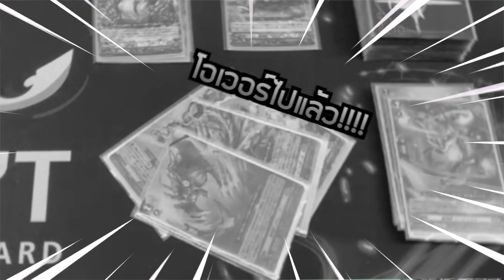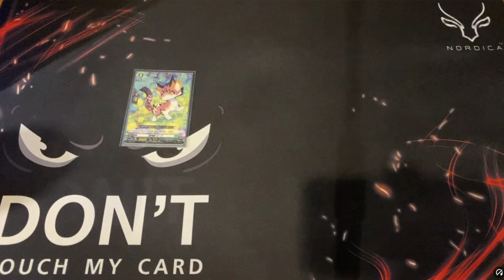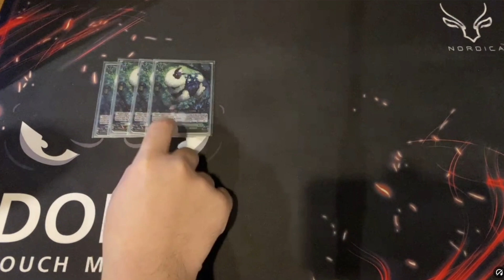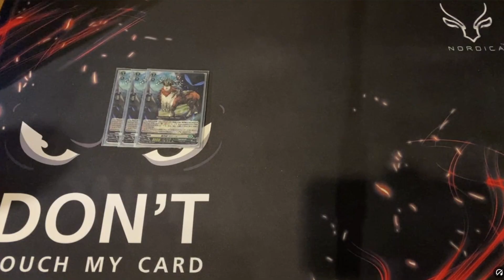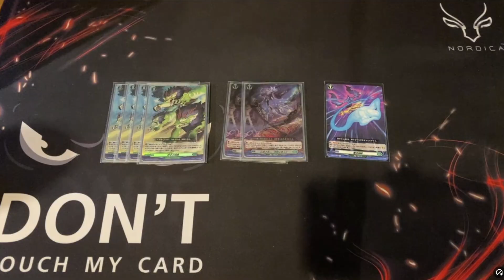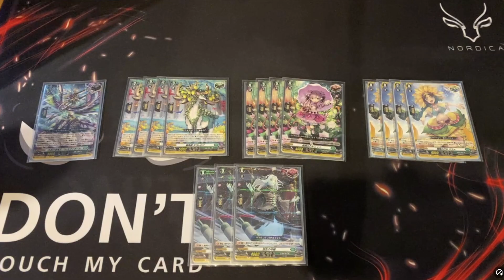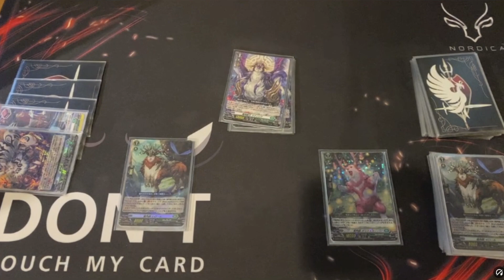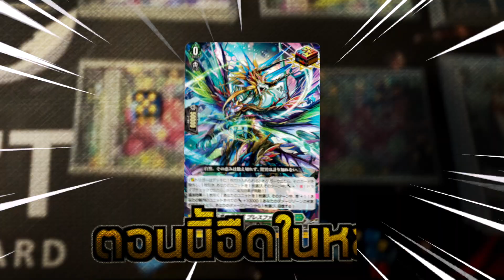[D-Standard] Magnolia (D-BT07) Deck Profile : เด็คแมวป่าบวกหมื่นยกบอร์ด!!!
Decklist
About me
0:00 สารคดีวานร
0:45 Introduction
1:47 Deck Profile
1:57 Ride Deck
2:33 Grade 3
3:44 Grade 2
5:51 Grade 1 /Order
9:48 Grade 0 / Trigger
11:47 Combo & How to Play